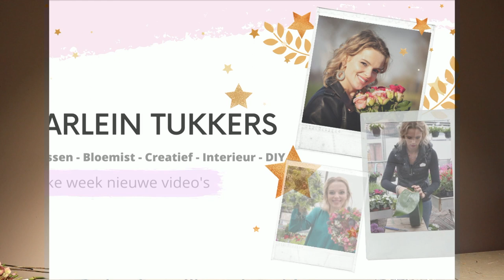Industrieel langwerpig herfstbloemstuk 🌼🍁 | Cursus Bloemschikken #187 | Carlein Tukkers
en| LOVE IT? 💕 |

Liefs Carlein💕